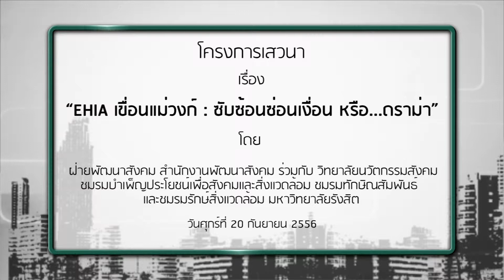EHIA เขื่อนแม่วงก์ ซับซ้อนซ่อนเงื่อน หรือ...ดราม่า ตอน 2 4/4